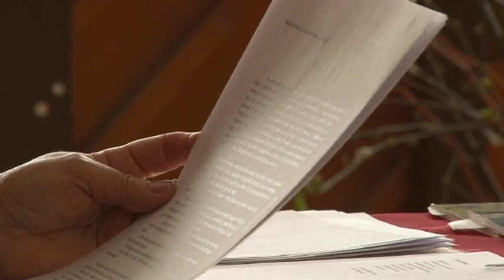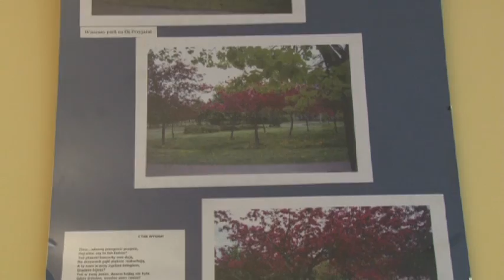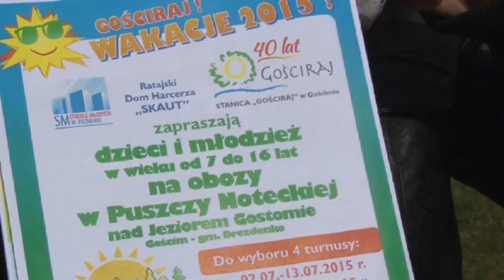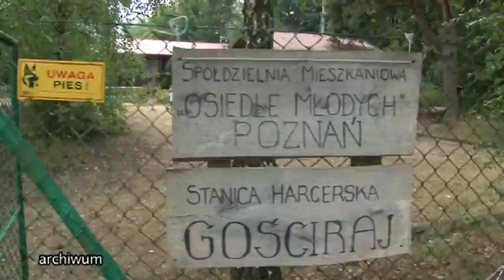Kultura pod ręką - wydanie z 17.03.2015